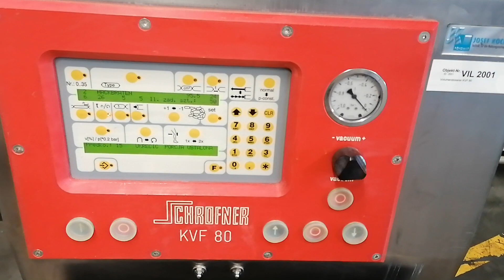Schrofner KVF 80